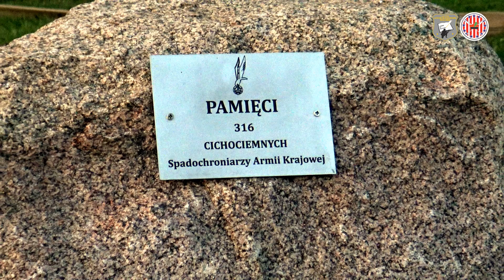Znicze Pamięci - Poligon 2023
Kadeci i Kadra I LO PUL w Wołominie i I LO PUL Dębe Wielkie na zakończenie poligonu kondycyjno - sprawnościowego w Ośrodek Szkolenia Poligonowego GROM zapalili znicze w alei żołnierzy Jednostki Wojskowej Grom, przy kamieniu upamiętniającym poległych 316 Cichociemnych Spadochroniarzy Armii Krajowej.🇵🇱